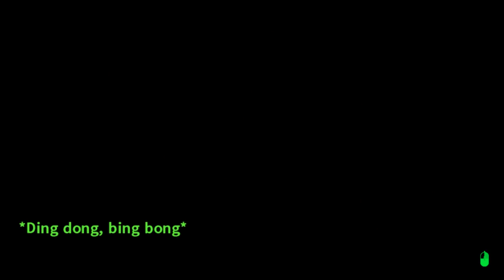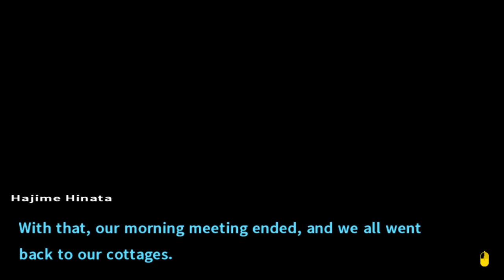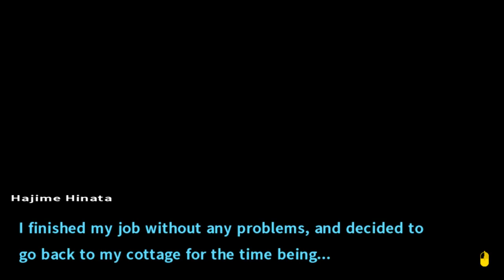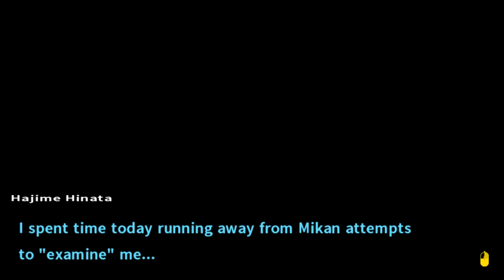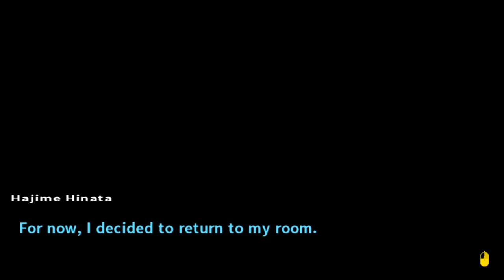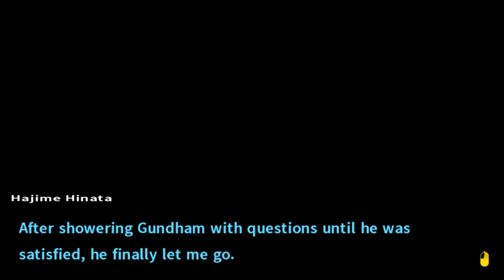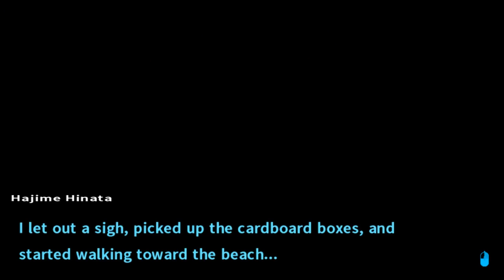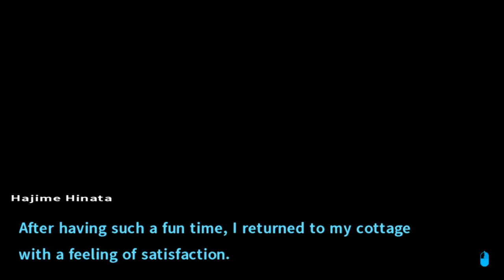Let’s Play Danganronpa 2: Goodbye Despair [Blind] Part 27 - Bonding [PC Gameplay/Walkthrough]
Let’s play Danganronpa 2: Goodbye Despair (PC version w/ Japanese audio)! In part 27 of this blind Danganronpa 2 let’s play series, we explore the rest of the new locations on Third Island.

Danganronpa 2: Goodbye Despair - Chapter 3 - Daily Life